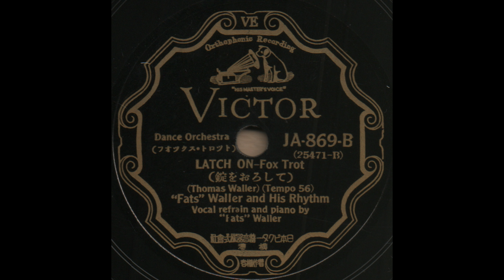LATCH ON (鍵をおろして)/ "Fats" Waller and His Rhythm [日本ビクター蓄音器JA-869-B]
日本ビクター蓄音器JA-869-A [25471B(102021)] LATCH ON (鍵をおろして)
"Fats" Waller and His Rhythm
Vocal refrain and piano by "Fats" Waller
8 June 1935.